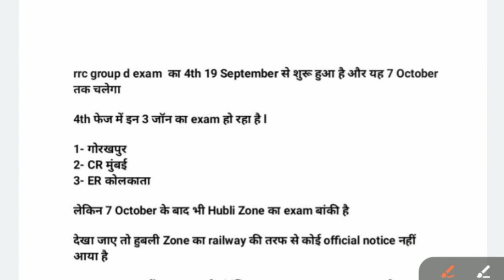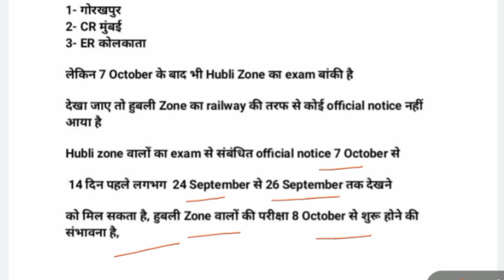Hubli zone ka exam kab hoga | RRC group d hubli zone exam date 2022 | hubli zone official notice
group d exam city,
group d expected cut off,
group d expected cut off 2022 secunderabad,
group d expected cut off 2022 delhi,
group d expected cut off 2022 hubli,
rrc group d analysis reasoning,
rrc group d analysis md classes,
rrc group d analysis gk,
rrc group d analysis by gaurav sir,
rrc group d analysis by deepak sir,

          ~ Thanks for waching my vidio ~